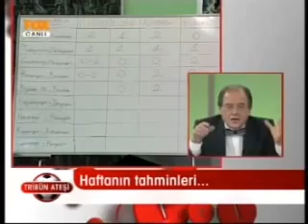HAKEM KEN DAYAK YEDİM ADNAN AYBABA HAYRİ HİÇLER GEYİKLERİ Tribün Ateşi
Yalçın Çakır (d. 20 Haziran 1961, Eyüp, İstanbul) Türk gazeteci, yazar, fotoğrafçı ve program sunucusu.

Babasının işi nedeniyle bebekliği İstanbul Aksaray'da taş bina olarak bilinen Milli Eğitim Müdürlüğü lojmanında geçti. Çocukluk yıllarını Kasımpaşa'da geçirdi. Babasının iş değişikliği sebebi ile gençlik yıllarında Etiler'de yaşadı. Gazeteciliğe henüz 15 yaşında 1978 yılında Hürriyet Gazetesi'nde serbest bölge muhabiri olarak başladı .Bir yandan okurken,ailesinin ekonomik şartları gereği çalışmaya başlayan Çakır, okuldan sonra taksi duraklarında telefonlara bakarak evin geçimine katkı sağladı. Geceleri gazinolarda fotoğrafçılık da yapan Çakır, Milliyet, Cumhuriyet ve Yeni Asır Gazetelerinde'de çalıştı. Gençlik yıllarında Beşiktaş Spor Kulübü'nde boks ile uğraştı. Mimar Sinan Üniversitesi Güzel Sanatlar Fakültesi mezunu olan Çakır,bir süre de Nurettin Sözen İstanbul Büyükşehir Belediyesi başkanı iken onun danışmanlığını yaptı. 1992'den bu yana,2 kez ara vermesine rağmen Flash TV'de çalışıyor. 2004 yılında aşırı stresten kalp krizi geçirmiştir.Yalçın Çakır, Flash TV'de Düzlem ayna, yüzyüze, flaş ekip, evlat acısı, evlat hasreti programlarını hazırladı. 2007'den beri sunuculuğunu yaptığı Gerçeğin Peşinde programı, Ağustos 2012 tarihinde son bulmuştur. Yalçın Çakır, Flash TV'de Sabah 07:00 ile 10:00 saatleri arasında 'Gerçek Gündem' isimli sabah haberlerini sunmaktadır.,Telegol, TV360'da Pazar ve Pazartesi günleri yayınlanan spor programı. Serhat Ulueren'in moderatörlüğünü yaptığı programda, eski takım kaptanı Ziya Şengül ve Galatasaray eski futbolcusu Gökmen Özdenak yorumculuk yapmaktadır.

Program UEFA Şampiyonlar Ligi yayıncısı olan Star Tv'de 2001 yılında Avrupa ve Lig maçlarını yorumlamak amacıyla yayın hayatına başlamıştır.Farklı dönemlerde, farklı televizyon kanallarında ve farklı yorumcu kadrolarıyla yayın hayatına devam etmektedir. Şu anda haftada iki gün olarak TV360 ekranlarında yayınlanmaktadır.

Tv8 kanalının Acun Ilıcalı tarafından satın alınmasından sonra Tv8 ile olan sözleşmesi fesh edilip, 25 Ağustos 2014 itibari ile TV360'da yayın hayatına başlamıştır.

Programda yer alan kişiler

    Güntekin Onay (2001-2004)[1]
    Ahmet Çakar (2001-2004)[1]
    Ahmet Çakar (2011)[1]
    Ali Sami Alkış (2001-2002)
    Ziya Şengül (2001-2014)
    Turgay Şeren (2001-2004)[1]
    Kazım Kanat (2002-?)
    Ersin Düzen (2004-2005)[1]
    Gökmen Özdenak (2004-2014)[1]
    Sinan Engin (2004-?)[1]
    Serhat Ulueren (?-2014)
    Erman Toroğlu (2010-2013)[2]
    Kaya Çilingiroğlu (?-2013)
    Selim Soydan (?-2013)